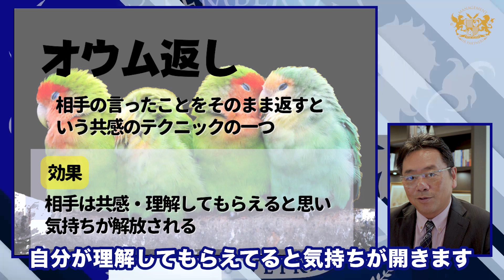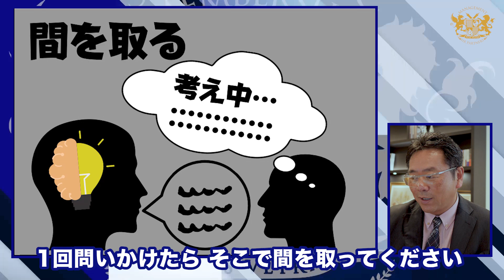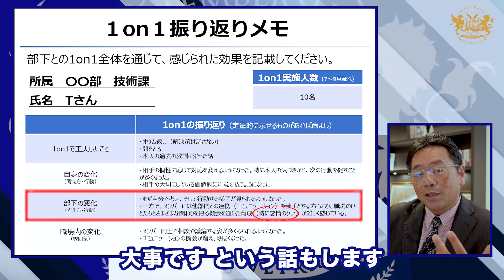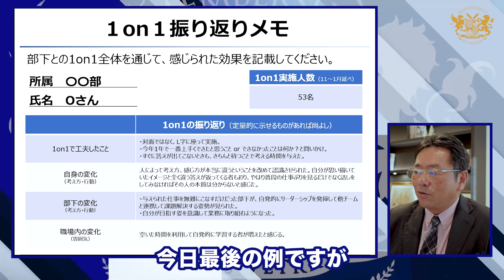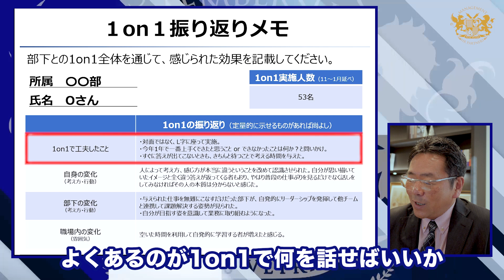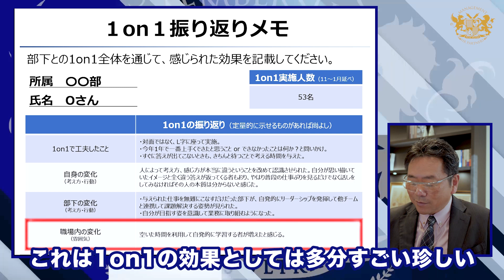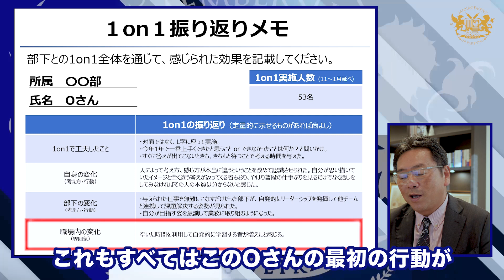部下の力を引き出す上司が実践していることとは？／山極毅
「今の仕事、なんだかモヤモヤする…」
「転職したいけど、どこから始めればいいかわからない」
「自分に合った仕事を見つけたい！」
そんなあなたをサポートするために、 本気の転職支援サービス を始めました！
🔹 あなたの強みを活かせる仕事探し
🔹 採用側の視点を知るプロがアドバイス
🔹 転職活動の具体的なステップを徹底サポート
これまで 企業の採用支援 に関わってきた経験を活かし、 求職者目線×企業目線 の両方から、あなたにピッタリの仕事探しをお手伝いします。
✔️ 転職相談は無料！
まずは気軽に相談してみませんか？
💡 あなたの未来を、一緒に切り拓きましょう！

【会社情報】
株式会社経営人事パートナーズのYouTubeチャンネルです。
【コンサルティングサービスの概要】
①中小企業向けの人材採用コンサルティング
②中小企業向けの人事評価見直し作業（複雑な制度を簡単にする）
③大企業の中間管理職育成プログラム
④Strategic Workforce Planning（戦略的人材計画）のコンサルティング
⑤経営者向けエグゼクティブ・コーチング（社内で相談できない案件のセカンドオピニオン提供）

【企業の経営者・人事部のみなさまへ】
人材採用について課題をお持ちですか？
弊社では、無料の求人広告を活用して候補者を集める方法をコンサルティングしています。
また、日程調整や採用面接官のトレーニングが不要になる、オンライン面接ツールもご提供しています。